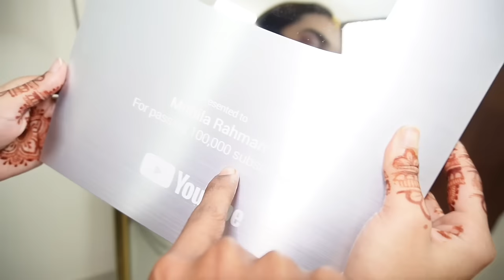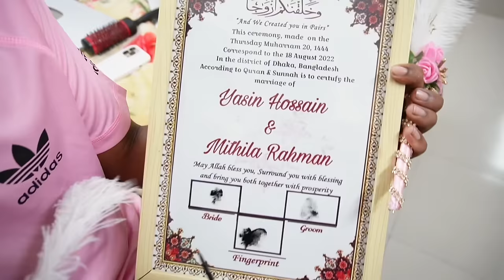YouTube থেকে উপহার পেলাম | My silver playbutton unboxing | Mithila Rahman | Yasin Hossain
🌍 Welcome to the exciting world of Mithila Rahman! From breathtaking travel vlogs to mouthwatering food adventures, and heart-pounding challenges to mind-bending gaming content, Mithila Rahman's channel is your one-stop destination for a whirlwind of excitement.
🚀 Travel Vlogs:
Embark on virtual adventures with Mithila as he explores mesmerizing destinations around the globe. Get ready for jaw-dropping scenery, cultural encounters, and the thrill of discovering hidden gems. Whether it's a bustling city, a serene beach, or a picturesque mountain, Yasin's travel vlogs capture the essence of each place, making you feel like you're right there with him.
🍔 Food Vlogs:
Indulge your senses as Mithila takes you on a culinary journey, exploring delectable dishes from various cuisines. From street food to gourmet delights, join him in savoring mouthwatering flavors and uncovering the stories behind each bite. Get ready to satisfy your food cravings and maybe discover your new favorite dish!
🤯 Challenging Vlogs:
Hold onto your seats as Mithila takes on daring challenges that will push him to the limit. Whether it's facing fears, overcoming obstacles, or testing his endurance, you'll witness the highs and lows of these adrenaline-fueled adventures. Expect the unexpected, and join Mithila in conquering the challenges that come his way.
🎮 Gaming Content:
Step into the virtual realm with Mithila as he dives into challenging games that will keep you on the edge of your seat. From intense strategy games to heart-pounding action, Yasin's gaming content is a thrilling ride for both gamers and non-gamers alike. Watch as he navigates through virtual worlds, tackles tough levels, and maybe even faces off against other players!
🔔 Don't miss out on the excitement! Let's make every vlog a memorable experience together! 🌟